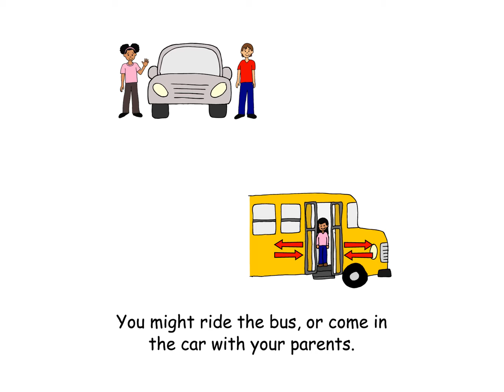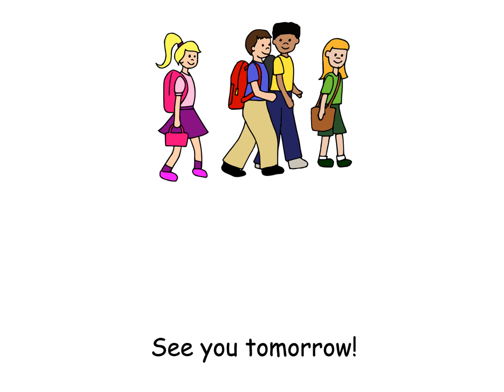Welcome Back to School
By R. O.
Illustrated by LessonPix, Inc. 2020
Narrated By R. O.